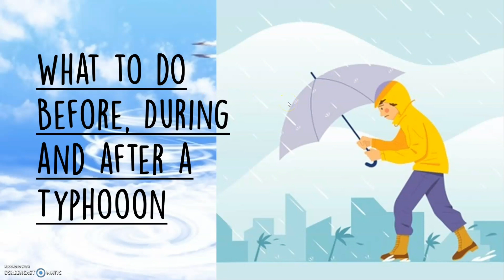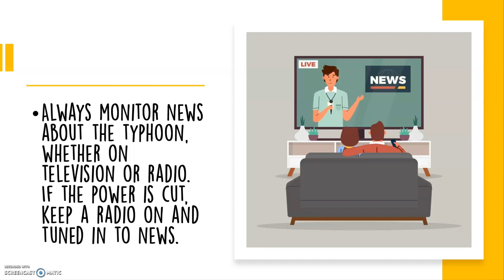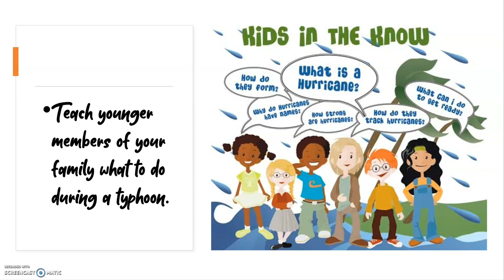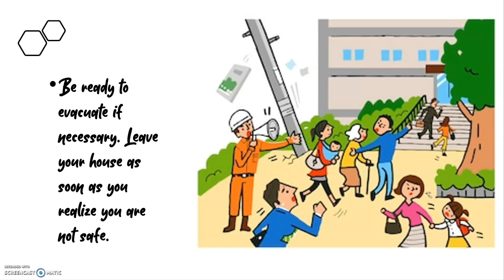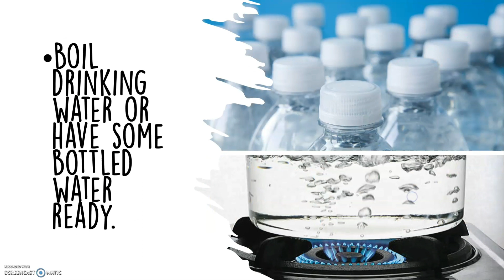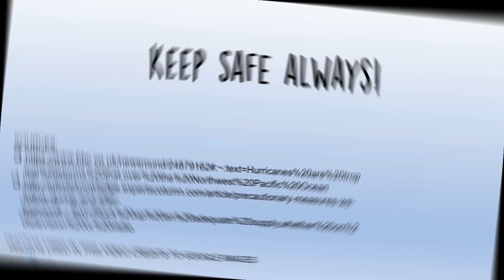SCIENCE 8 Q2. Module 6 - What To Do BEFORE, DURING and AFTER Typhoon? Part 2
Science 8: Module 6
Lesson Topic: Understanding Typhoons
*What to do Before, During and After Typhoon?

Science 8 – Grade 8
Quarter 2

Week 6 - MODULE 6: TYPHOON